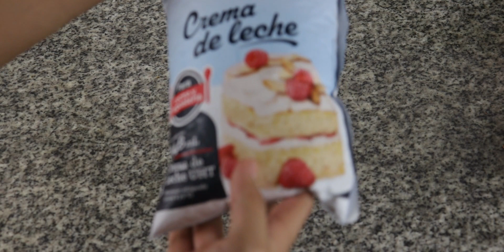HELADOS de CHOCOLATES CASERO CON SOLO 3 INGREDIENTES (Y Cualquier Sabor) | Al Estilo Peruano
HOY ENCONTRARAS TU HELADO FAVORITO!! Podrás preparar cualquier sabor de helados.
HELADOS DE OREO y otras galletas y chocolates QUE TE GUSTEN.

- LISTA DE INGREDIENTES MÁS ABAJITO - 😉👇

Así me apoyarías un montón y más personas podrán aprender a preparar esta receta en sus casa.

PARTES DEL VIDEO:
0:00 Intro
0:36 ¿Cómo haremos los helados?
1:00 Preparación de los chocolates y galletas
2:19 Base del Helado
5:19 ¿Cómo darle sabor?
6:05 Helado de Oreo
7:31 Helado de Chocolates
10:45 Servir el Helado de Chocolate
11:49 Servir el Helado de Oreo
12:49 ¡Agradecimiento y Recomendación!

INGREDIENTES
- 1 taza Crema de Leche
- 1/2 taza Leche Condensada
- Chocolate o Galleta para darle sabor
MÁS CONTENIDO DE MÍ CANAL

                                  ♦ Al Estilo Peruano ♦